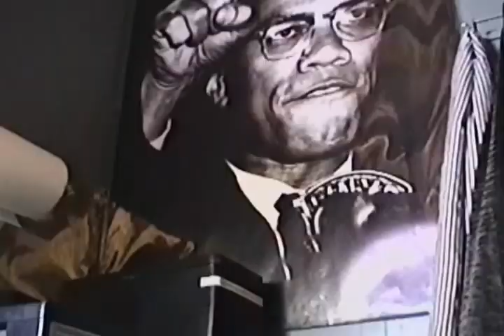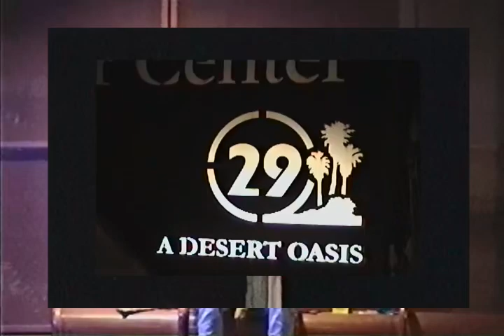All Falls Down - JayOnTheWay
Directed by Yazmania at New Reality Studios

Clothing coming soon at the end of the year …..